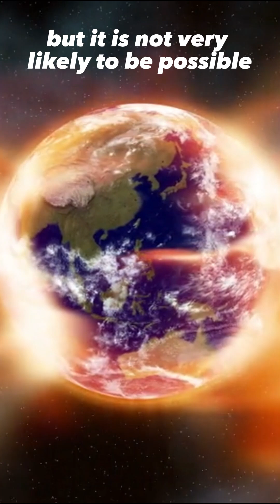What Is A Dyson Sphere? Can Humanity Achieve This?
The Dyson sphere is a concept introduced by the science fiction writer Freeman Dyson. This concept is a megastructure that orbits around a star and aims to use the star's energy more efficiently.